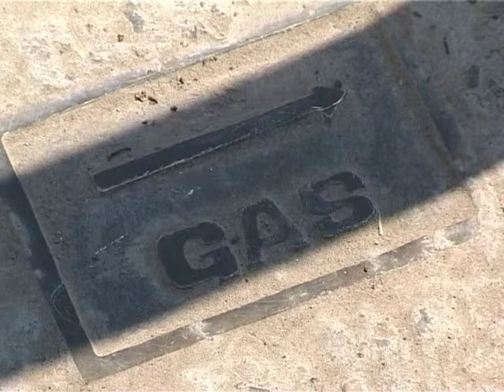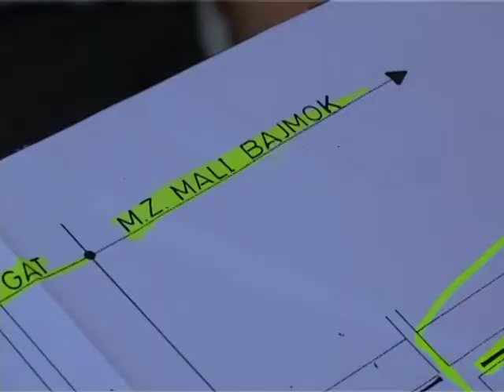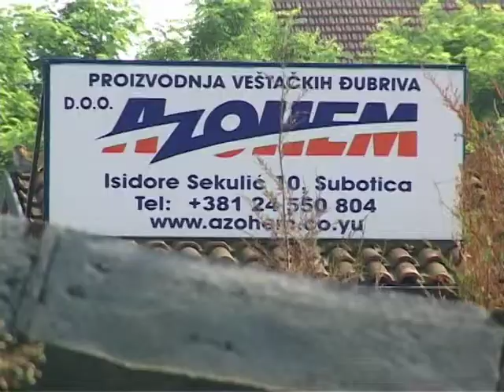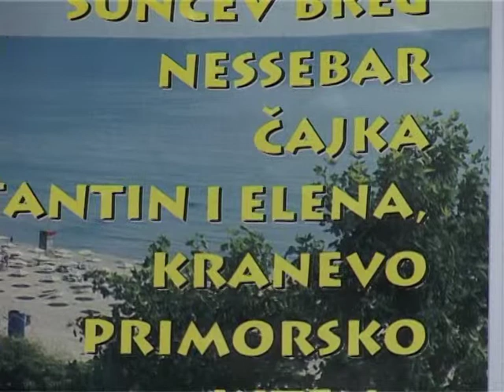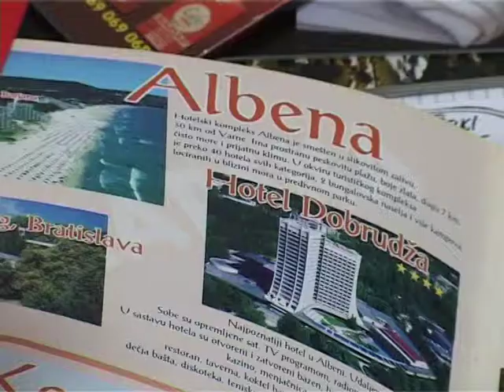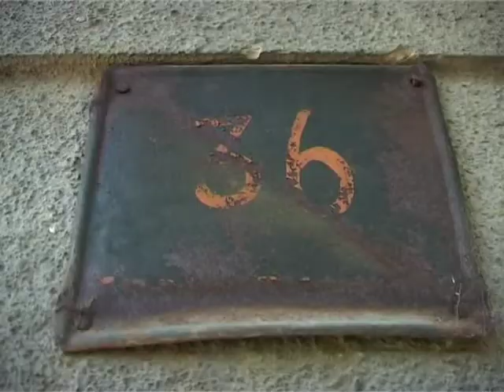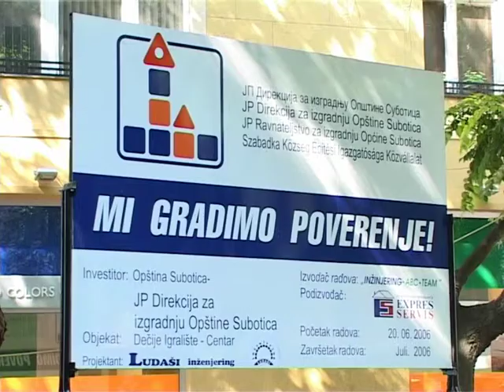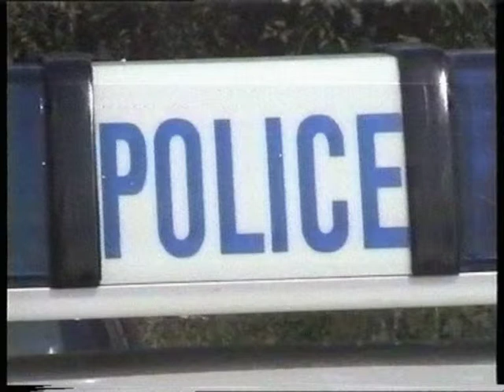Info Blok 06072006